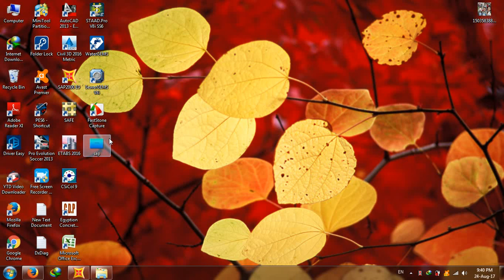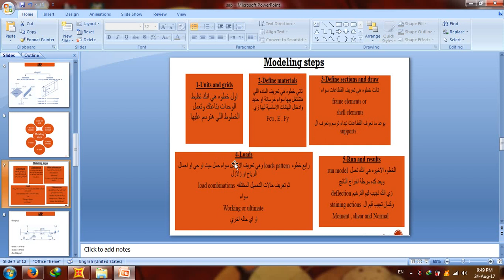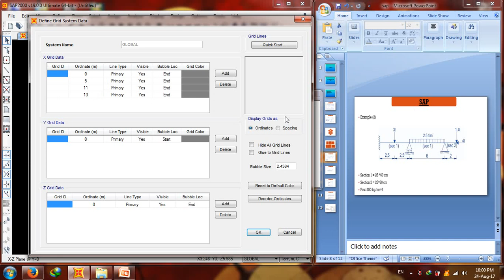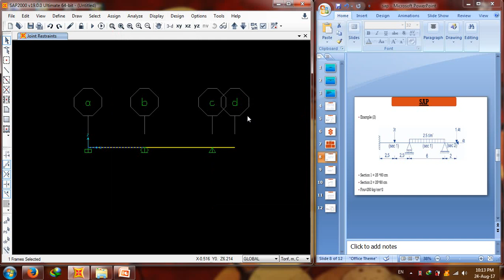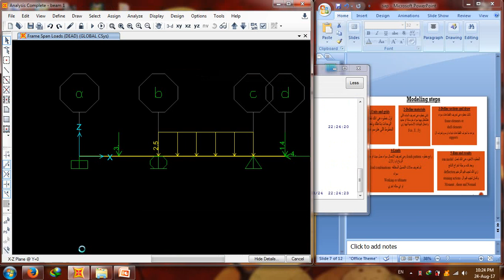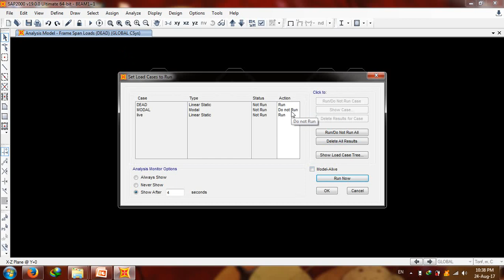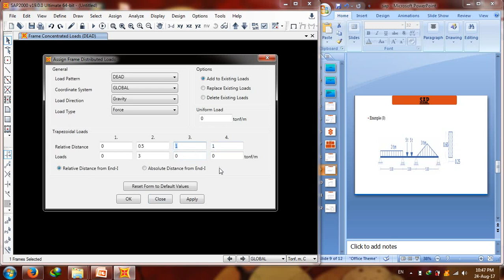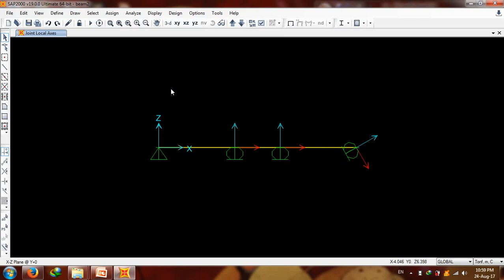Session 1 (Sap2000) : introduction to sap & beams examples.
المحاضرة الأولى تتضمن : شرح مختصر لطريقة Finite element,وشرح واجهة برنامج sap,أمثلة على  beams .